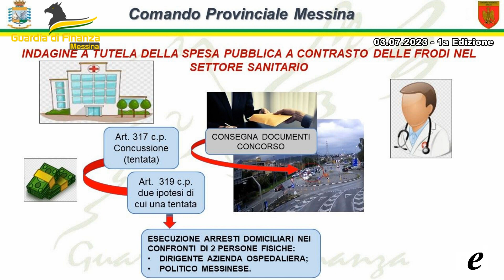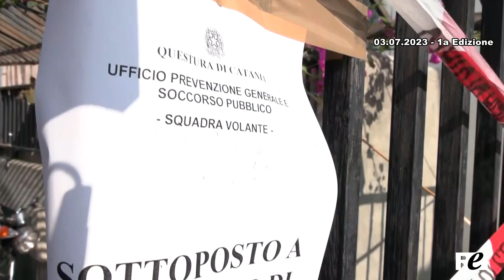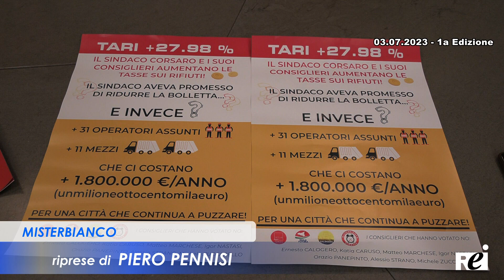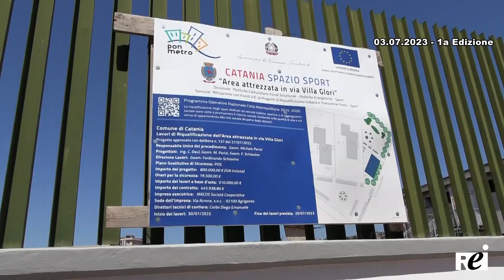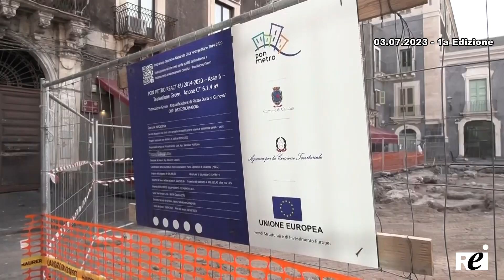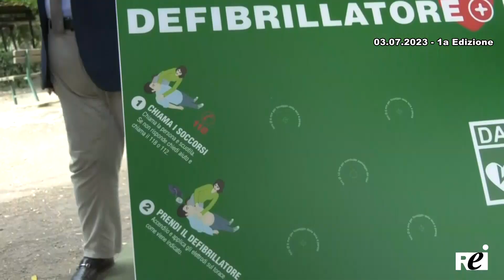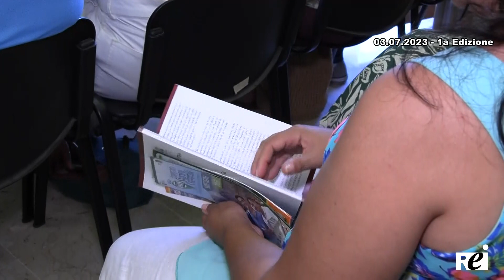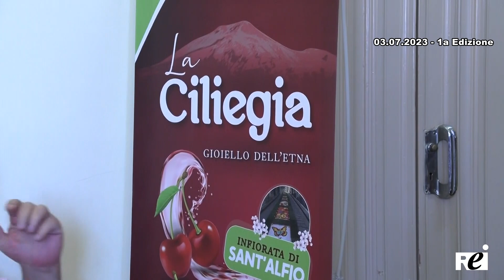OraTG REITV 03-07-2023 - 1a Edizione